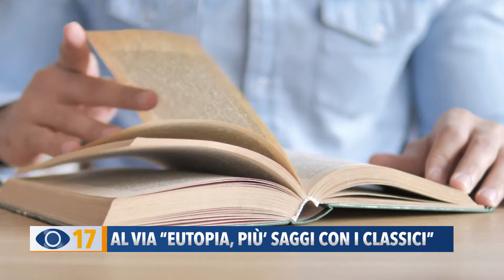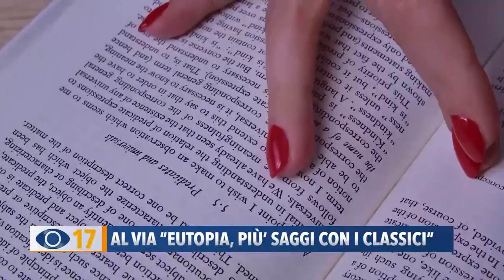A via "Eutopia, più saggi con i classici"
Al via la quarta edizione di “Eutopia, più saggi con i classici”, la rassegna letteraria realizzata dai ragazzi dell'Istituto Nolfi - Apolloni, che intende ridare voce, ai classici greci e latini.